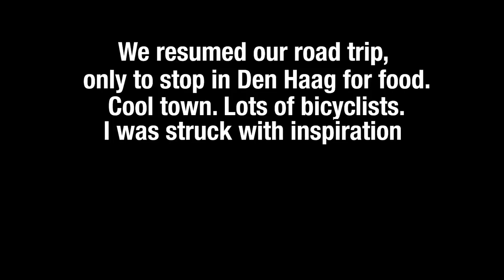DON'T MESS WITH GERMAN BIKERS!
Amsterdam was real, but the countryside is calling. We climb around inside ANCIENT WINDMILLS in Holland, film one of the most epic cinematics of all time, hang out with fans, and play a new game involving strangers...

JUKING OUT STRANGERS IN PUBLIC!